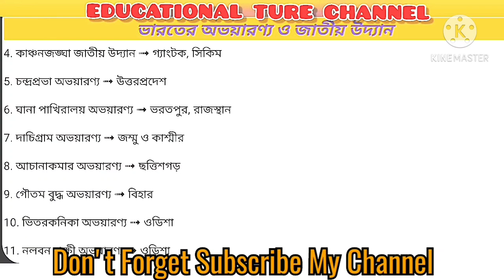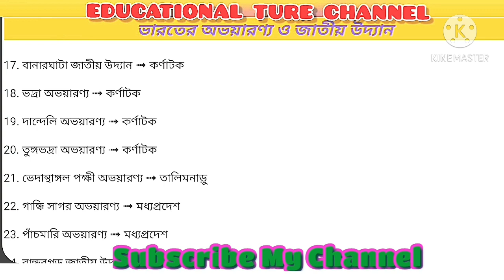Indian National Park And Scanturi, ভারতের বিভিন্ন রাজ্যে অবস্থিত জাতীয় উদ্যান ও অভয়ারণ্য ।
Yes, IIndian National Park And Scanturi, ভারতের  বিভিন্ন রাজ্যে অবস্থিত জাতীয় উদ্যান ও অভয়ারণ্য ।

Yes, I am sanjoy ghosh.ami amr ai channel a Educational samosto racom video.bivhinno racomer General Knowledge ebong bivinno chakri pariksha ,important question paben ja apnader bises bhabe sahaggya korbe.yashe kori apnader upokar asbe.

PROTIDIN 1 VIDEO UPLOAD KARA HOY /11AM    to 01 PM